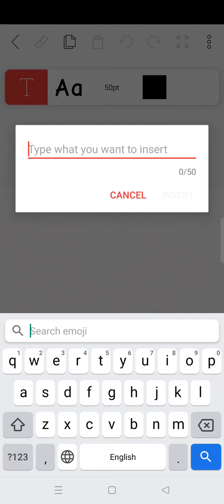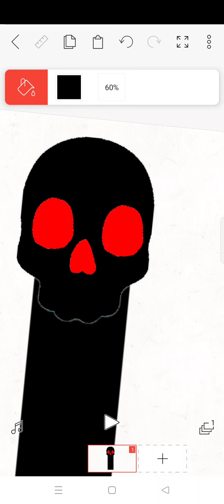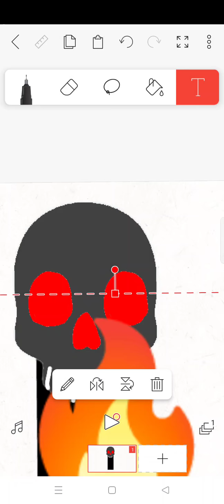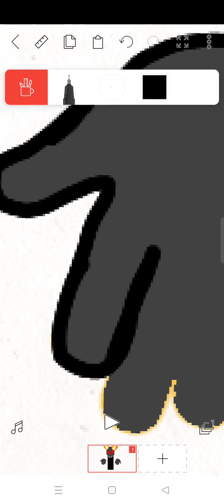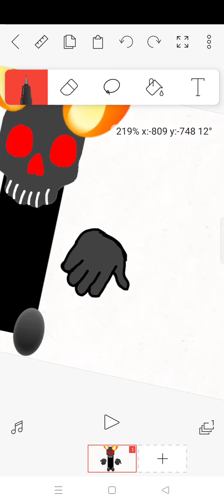fnf tricky expurgation speedpaint on flipaclip turning emojis into tricky expurgation